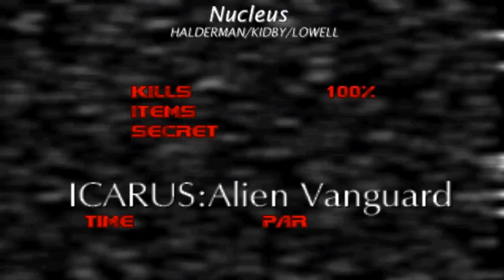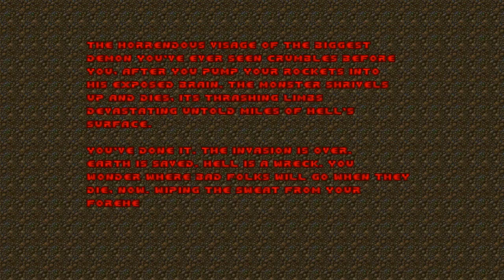Doom with Icarus : Alien Vanguard.Map 30(FINAL)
Map30:Nucleus(by Ty Halderman/Brian Kidby/Jim Lowell)(FINAL)